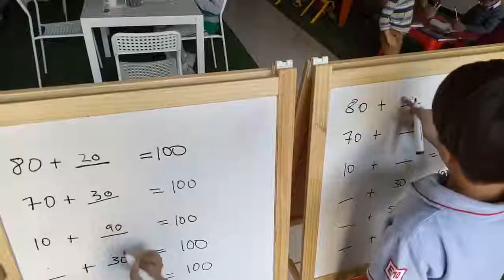Homework Help and Reinforcement in Math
Both students came in directly from school, and our TUTORs helped reinforce whatever they learnt today in Math.

Both students completed their assignments in record time, and both scored 100%.